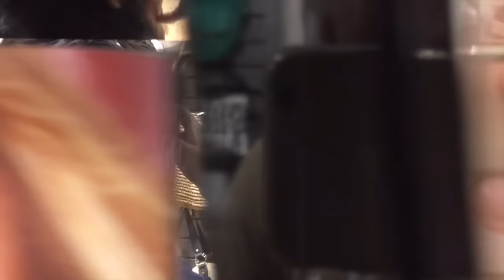TRABAJANDO EN Do it! DE SHOPPING CON LUIGITO & COMPRANDO COMIDA -FabVlogs♥